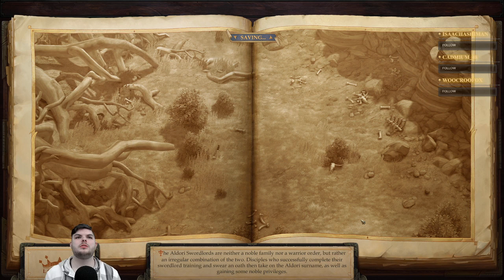Z's Pathfinder: Kingmaker 2nd run (Tiefling paladin/Hard mode) - #24